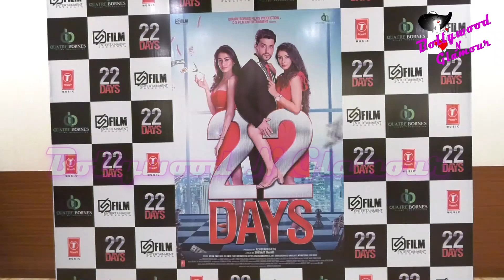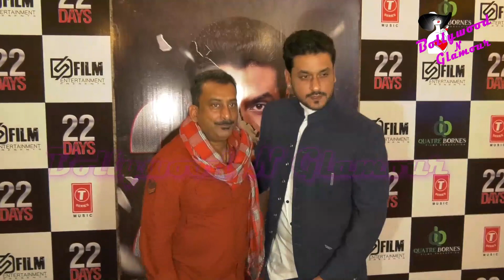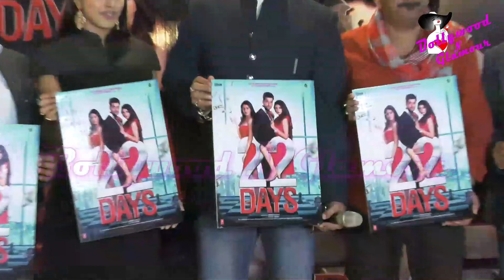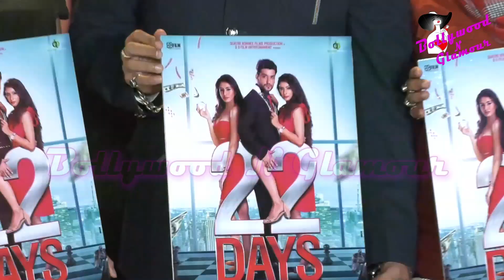Shiivam Tiwari & Sophiya Singh & Others At Trailer Launch Of ’22 Days’